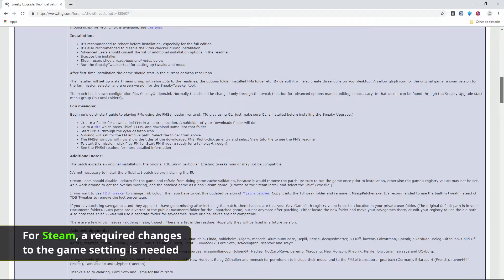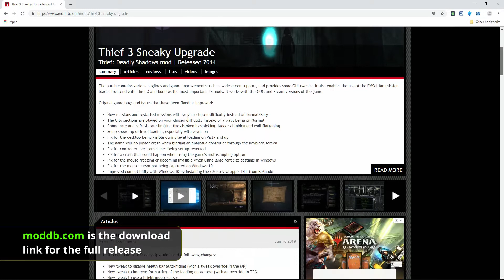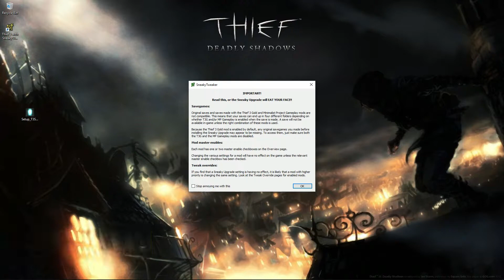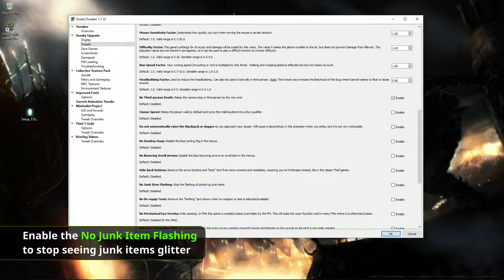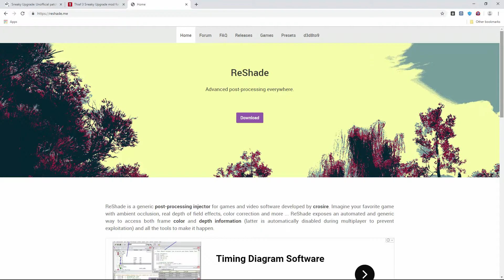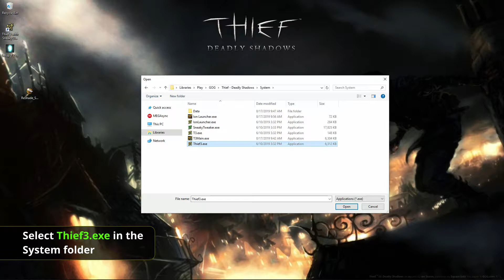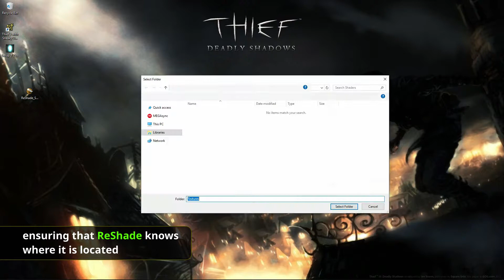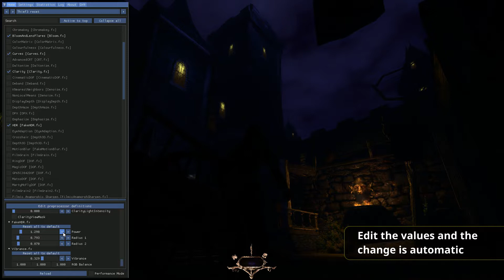Thief Deadly Shadows Sneaky Upgrade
Thief deadly Shadows Sneaky Upgrade Edition. PC Gog and Steam version.
Enhance your copy of Thief Deadly Shadows by installing T3 Sneaky Upgrade Full Edition and ReShade 4.3. See the comparison of both vanilla and modded version. Learn how to install both the Upgrade and ReShade, and watch how to setup ReShade inside the game.

The T3 Sneaky Upgrade fixes bugs and enhance the gameplay, included is the resolution fix for high resolution monitor display.

Requirements: Thief Deadly Shadows (Gog or Steam version, DVD CD-Rom)